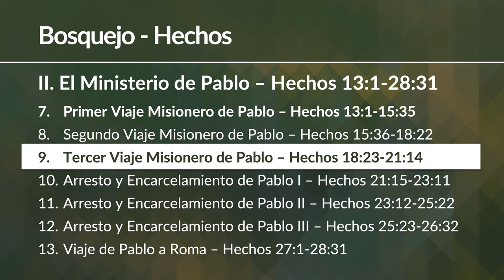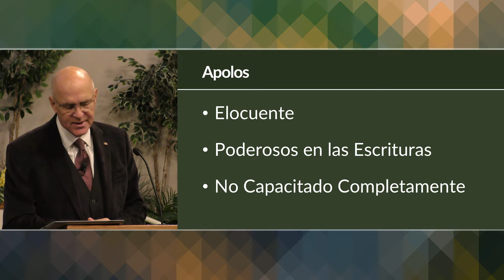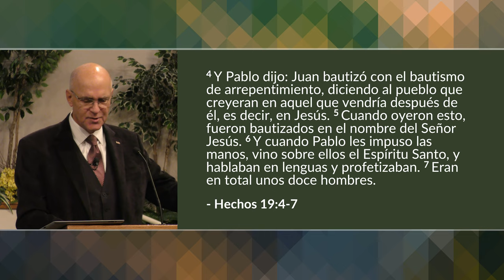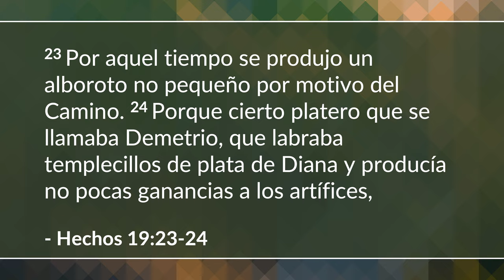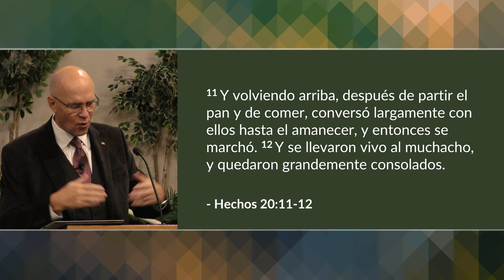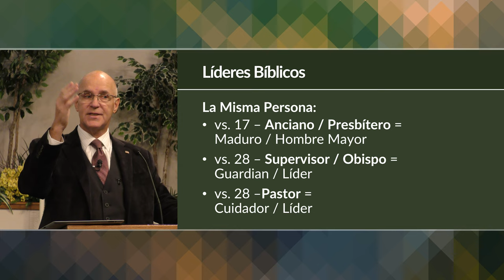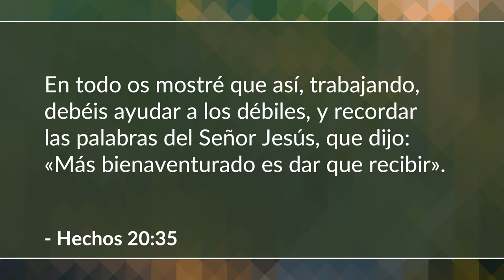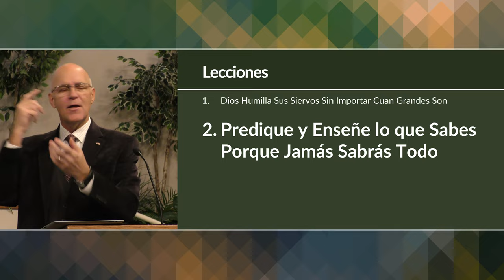El tercer Viaje Misionero de Pablo (Hechos 18-21) | Mike Mazzalongo | BibleTalk.tv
Lucas describe el viaje final de Pablo como un hombre libre que trabaja principalmente en Éfeso estableciendo la iglesia que eventualmente difundiría el evangelio por toda Asia Menor.